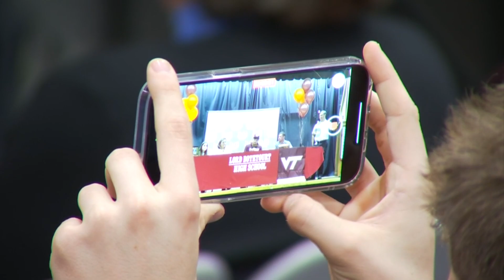Local College SIgnings